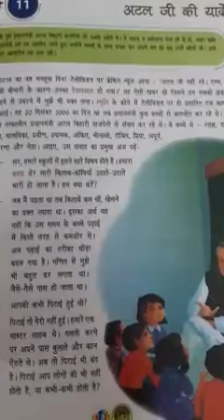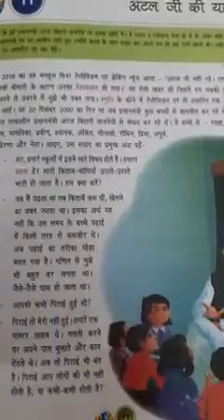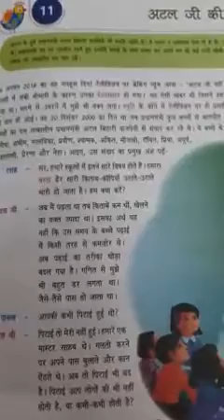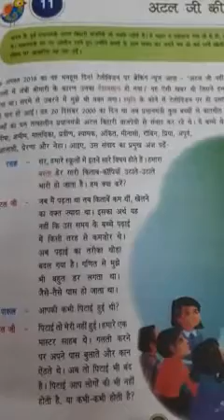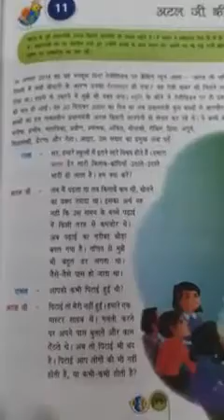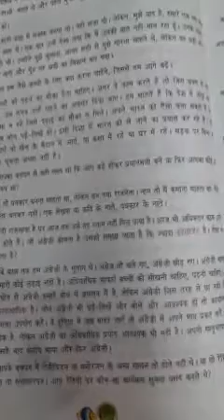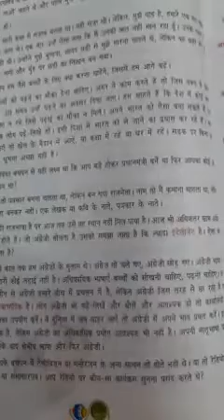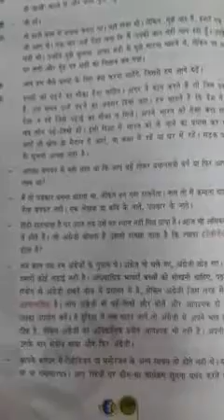Class VIII Hindi Ch. 11 Part-1